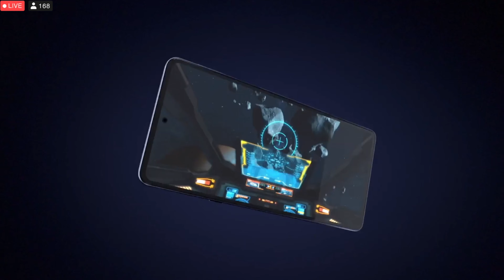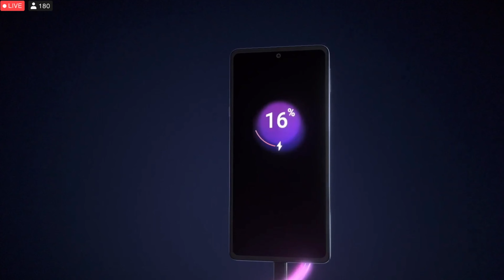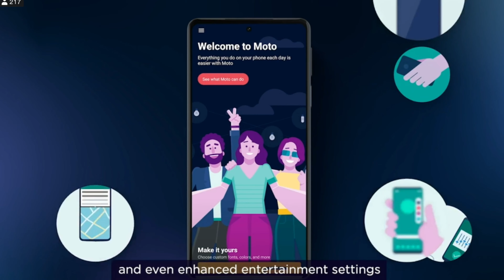MOTO EDGE 30 PRO